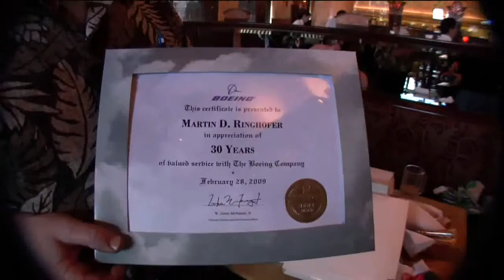Martin's 30 Year Celebration - Clip 3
Martin celebrates his 30 Years at Boeing